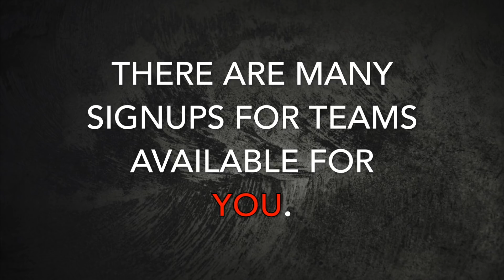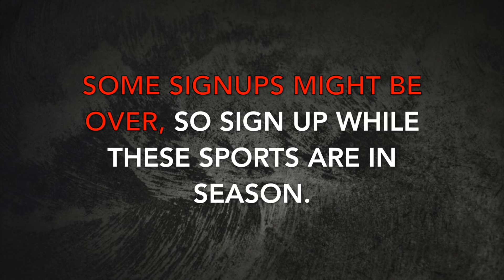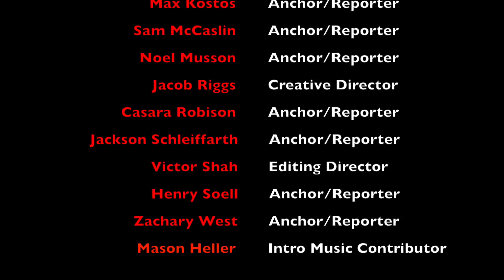Nipher Knightly News 10/23/18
Jacob provides information to help students connect to sports opportunities within the Kirkwood community. Miranda and Casara talk with Mrs. Ruedlin about how CARE Club helps students connect with elderly residents in our Nipher neighborhood.